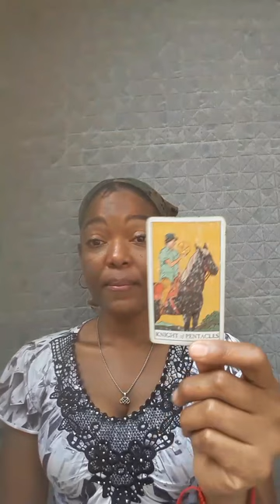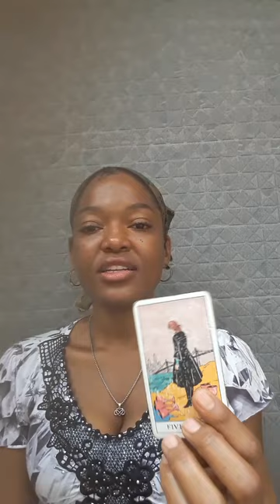Cancer ♋ You went through some things but never alone, you are psychic high priestess